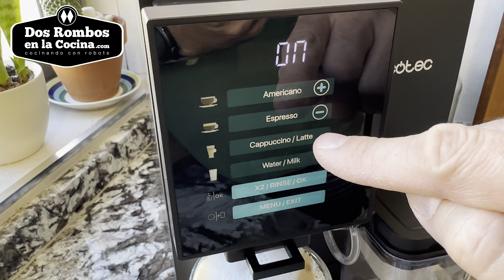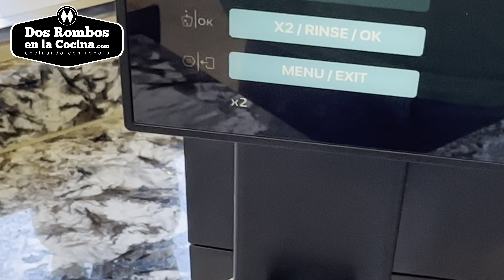☕️PRUEBA y OPINIÓN de Cecotec Cremmaet CompactCcino Cafetera Superautomática | ¿Merece la pena?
¡En este vídeo te cuento todo sobre la nueva cafetera superautomática Cecotec Cremmaet CompactCcino, una de las más completas y económicas del mercado!

⭐️ Compra la aceitera en spray que uso en mis vídeos

*Los enlaces de ofertas son de afiliados, al comprar desde ahí a ti no te costará más y a mí me darán una pequeña comisión para poder seguir creando contenido de este tipo.

🥧 Kit de accesorios para freidora
🥧 Papel perforado para freidora
🥧 Papel redondo para freidora de aire
⭐️ Pinzas de cocina

Dos Rombos en la Cocina es mi canal de Youtube en la que podéis encontrar recetas fáciles, saludables, rápidas, usando freidoras de aire, Lékué, olla GM, FussionCook, robots de cocina y muchas cosas más.

👍  Si te gusta este vídeo, por favor, déjame un me gusta y escríbeme un comentario.